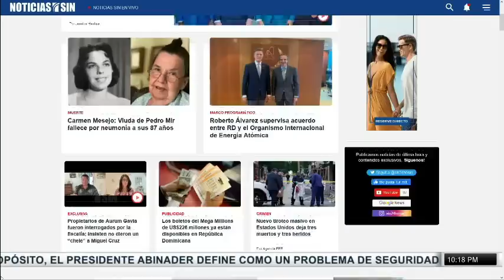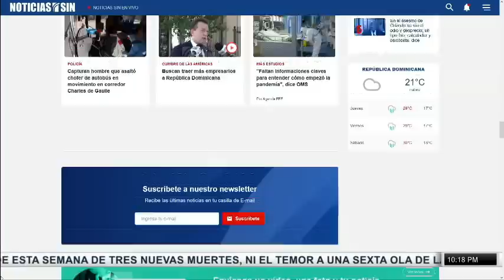EmisiónEstelarSIN: Coerción, incendio y Unicef